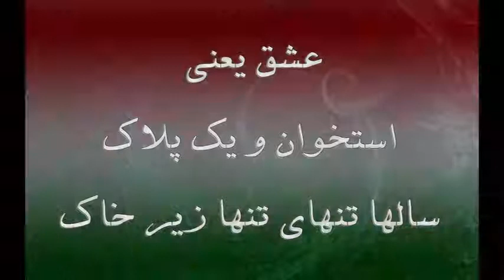مستند تولد تا نوجوانی شهید حمید نداف ازغندی - the martyr hamid nadaf azghandi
این مستند به خاطرات تولد، کودکی و نوجوانی و فعالیت های اجتماعی و انقلابی شهید می پردازد
this documentary the martyr's mother remember, the martyr's
. birth,childhood and adolescence as well as the moral
Recreational and Cultural Organization of the Municipality of Mashhad